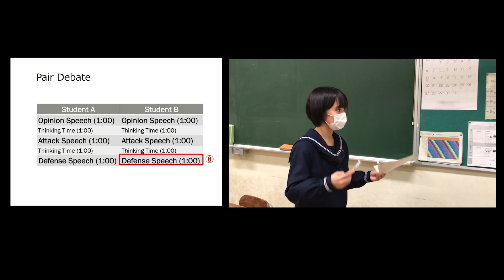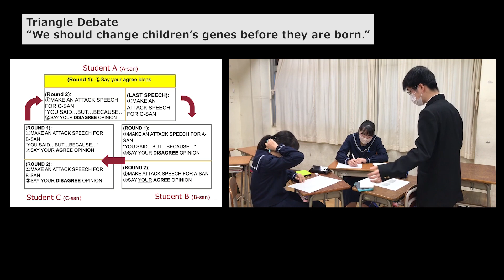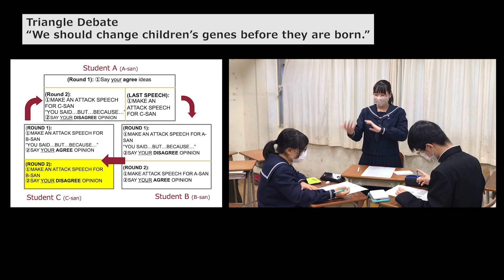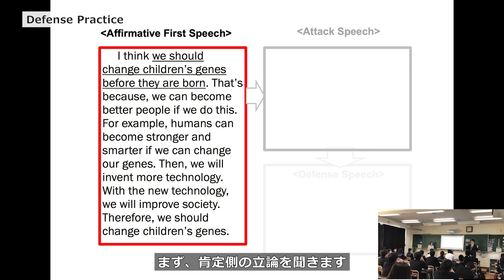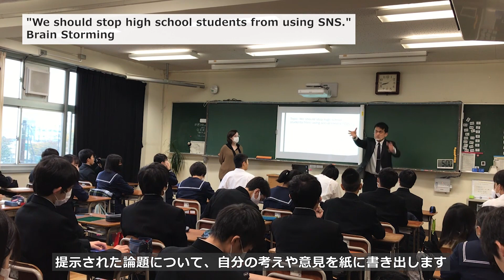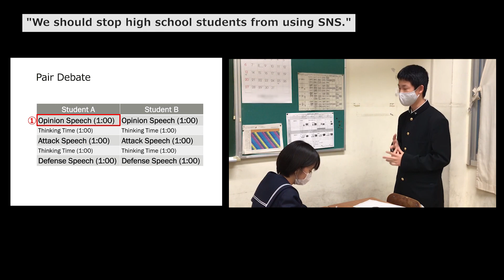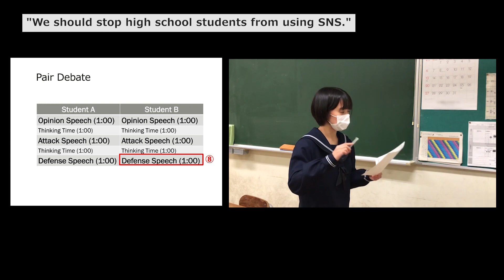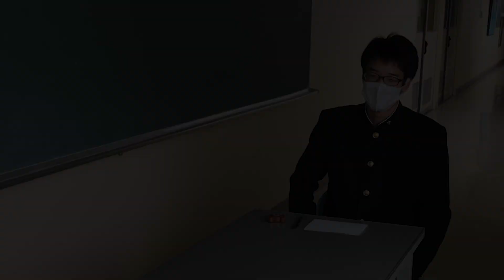福井県立藤島高等学校「ディベートで思考力・判断力・表現力を培い評価する英語の授業」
Let’s start English Debate! 高校生が英語で考え、伝え合い、高め合う！
『授業で行う英語ディベート』 YouTube動画シリーズ

「ディベートで思考力・判断力・表現力を培い評価する英語の授業」
三仙 真也 先生（福井県立藤島高等学校 普通科１年生）
生徒が授業におけるディベートを通じて英語で考え、伝え合い、学びを深めていく過程を是非ご覧ください。

00:00 Introduction
01:36 Triangle Debate
10:49 Attack / Defense
19:25 Pair Debate “We should stop high school students from using SNS.”
26:50 Performance Test
30:38 授業者インタビュー 松本茂教授×三仙真也先生
33:42 初めて英語ディベートを授業で行う先生方へ
40:10 主体的・対話的で深い学びの実現
41:41 授業動画の見どころ
46:05 合教科的な視点を持つことの大切さ
51:03 生徒とともに学び続ける教師

※本動画は、感染症対策に配慮して、実際の撮影などは各学校にお願いしました。画像や音声の処理を施しておりますが、一部画像が見づらい、音声が聞き取りづらい部分がございます。予めご了承ください。

★『授業で行う英語ディベート』YouTube動画シリーズ プレイリスト
このシリーズの他の動画はこちらからご覧いただけます↓